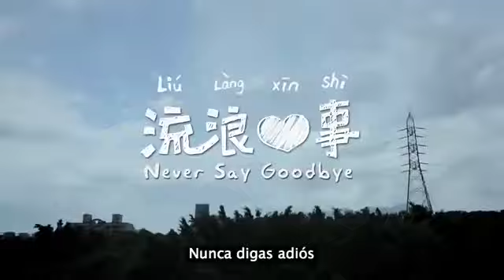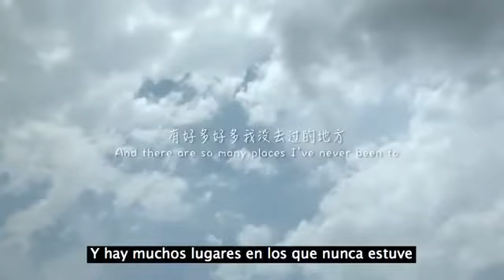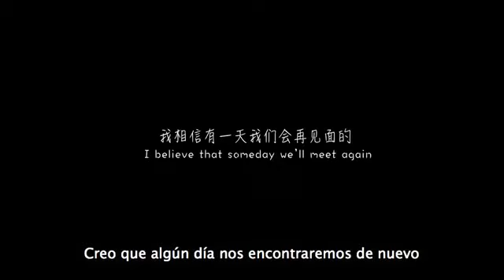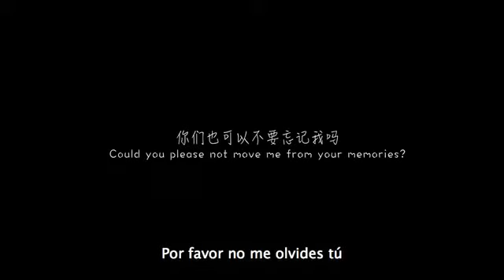Jamas Te Olvidaré - Video Reflexivo.